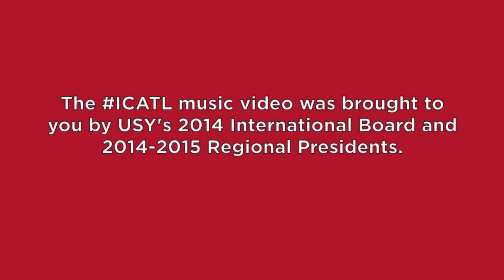IC ATL Music Video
Registration is now open for the 2014 USY International Convention. and complete your Early Bird Registration Form today!